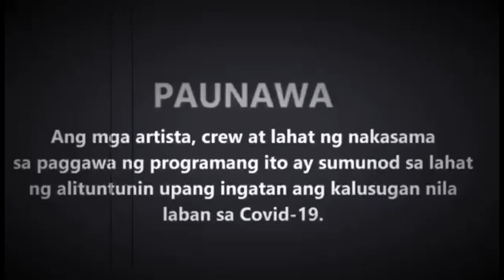Mag uusap sila ng mga plano | Magtutulungan na sila